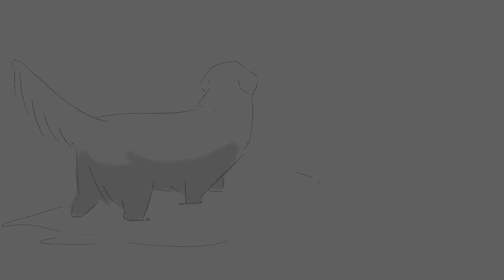floppypod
Some rotoscoping work from a video of my dog!